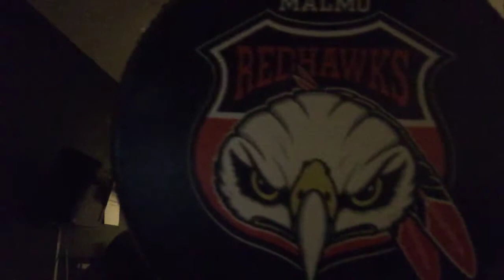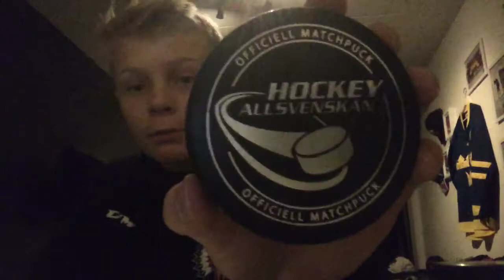Visar mina puckar